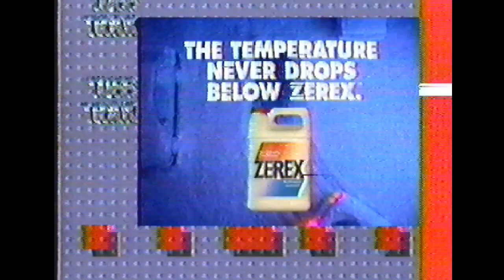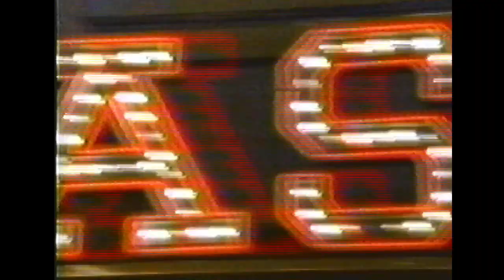1990 TUFF TRAX! TNT MONSTER TRUCK CHALLENGE, WEST LEBANON, NEW YORK!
1990 TUFF TRAX! TNT MONSTER TRUCK CHALLENGE, WEST LEBANON, NEW YORK!